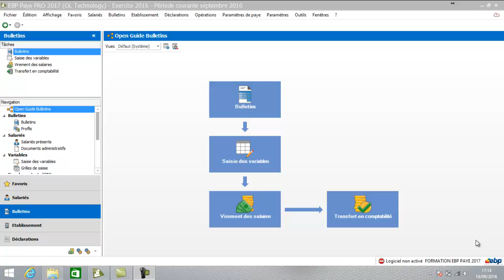EBP PAYE PRO 2017 - DSN : Les absences maladies et attestations